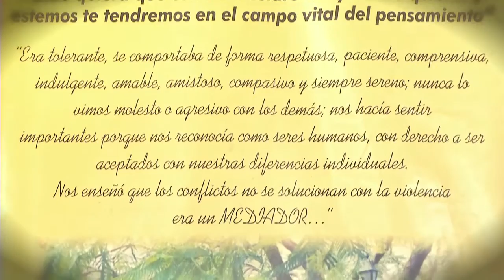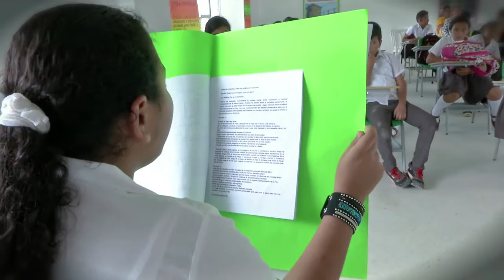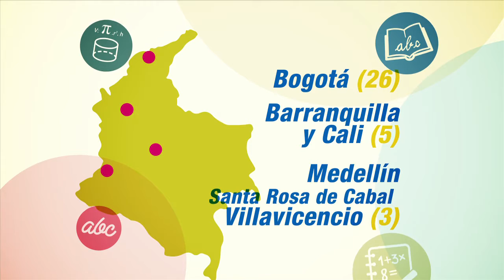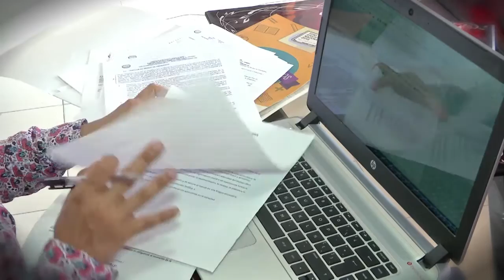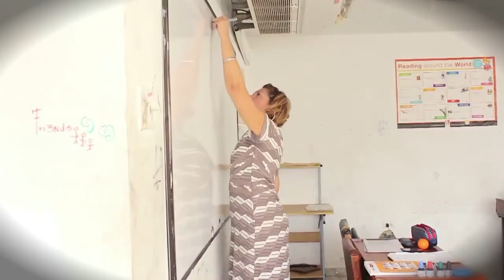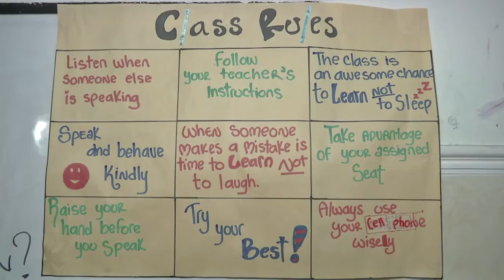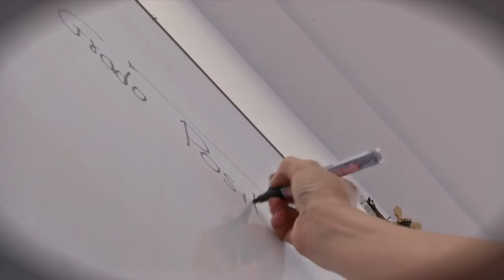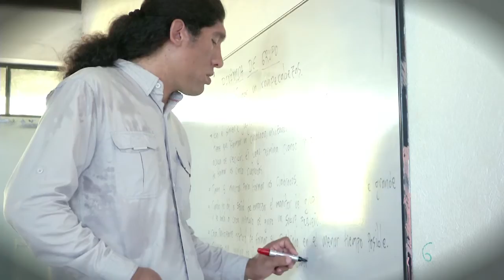Especial Maestros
Dedicamos este programa al alma y corazón de la educación, los maestros, que con sus historias nos transmiten esperanza y seguridad de que lograremos ser la nación más educada en 2025.